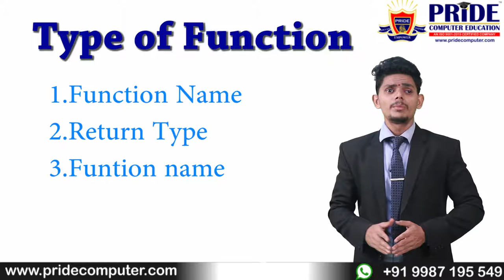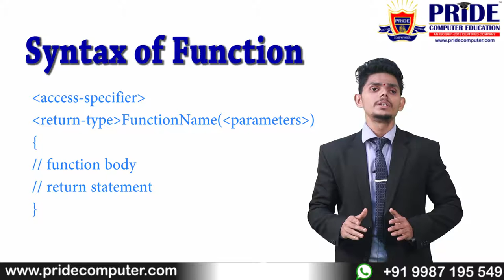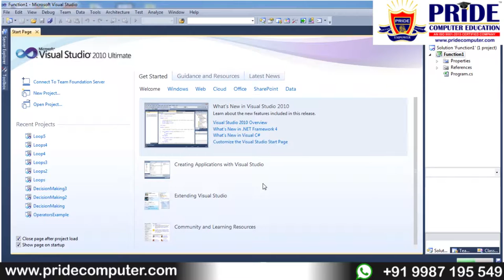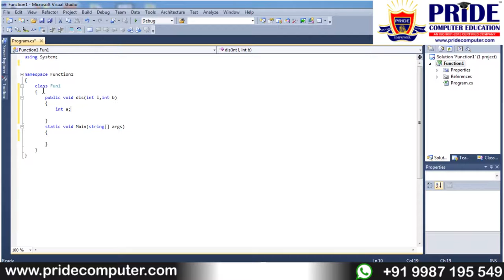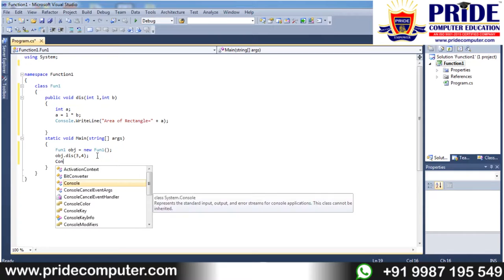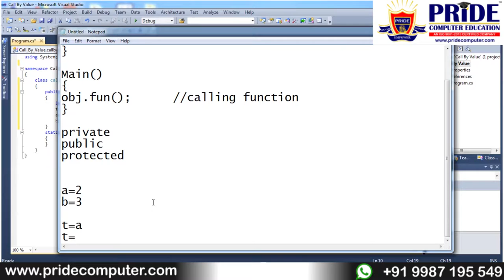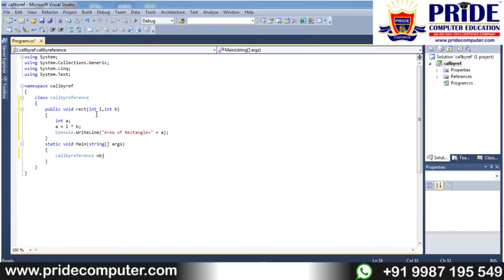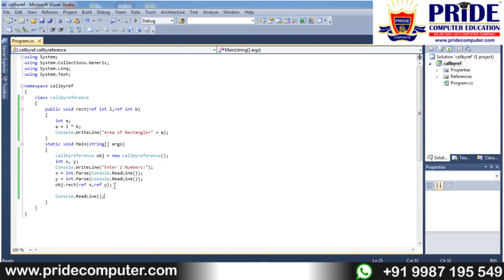Function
How to use Member function in C#